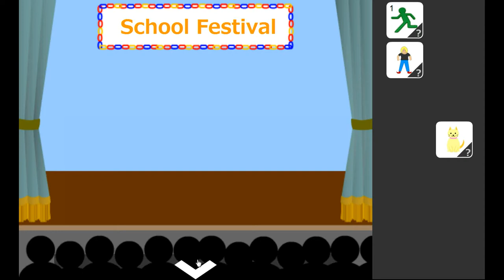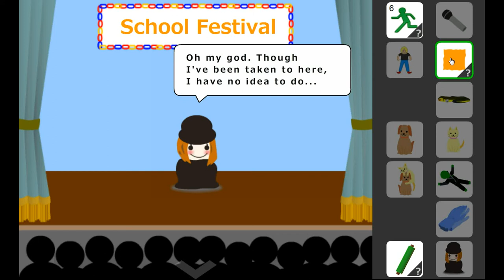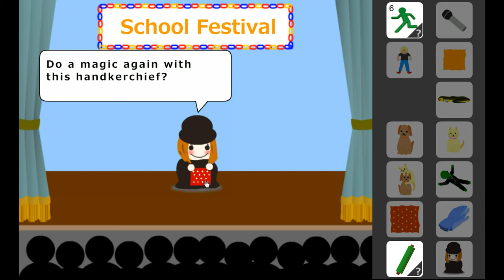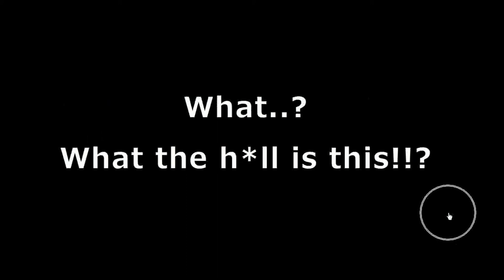No1 Game's Find the Escape-Men 100 Special Edition Walkthrough